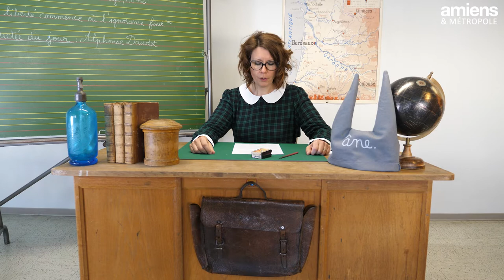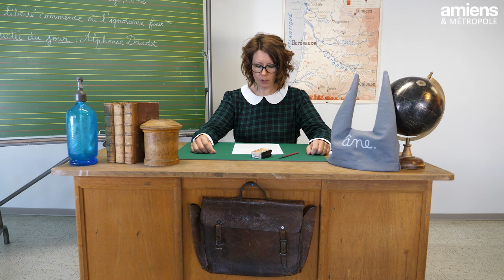La Dictée du Certificat d’études - Archives municipales et communautaires d’Amiens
Et si vous testiez votre niveau en orthographe en repassant la dictée du Certificat d’études primaires élémentaires de 1950 ? Les Archives municipales et communautaires d’Amiens, en collaboration avec le service Communication Numérique d’Amiens Métropole, ont le plaisir de vous convier à cet événement qui constituait autrefois l’examen d’entrée en 6e !

Le texte proposé est tiré de La Moisson au bord de la mer, une nouvelle de l’écrivain Alphonse Daudet (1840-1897). Vous retrouverez sur cette page la vidéo Youtube vous permettant de prendre part à la dictée du Certif’, ainsi que le texte corrigé et le barème général de l’épreuve.

Avez-vous de quoi écrire ? Êtes-vous prêts ? C’est parti, à vos plumes !

Cette vidéo étant enregistrée, vous avez la possibilité de la visionner à tout moment.

Retrouvez le corrigé et le barème général de la Dictée